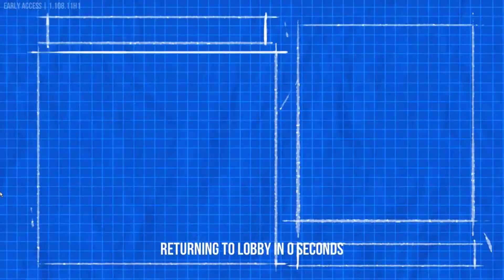Golf With Workshop Ep.8: Pungspark Season Pass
There are hundreds of maps in the workshop for this game, and almost all of them are "quality" experiences that we will put ourselves through, just for your enjoyment.